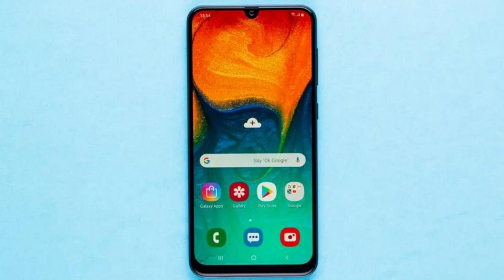Samsung A30 Price jaipur